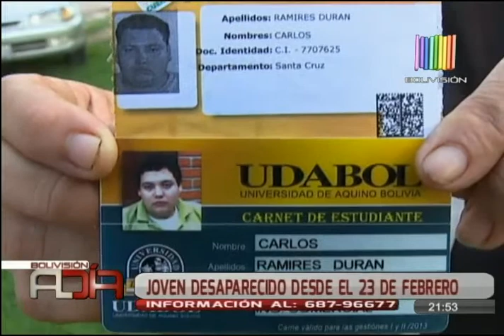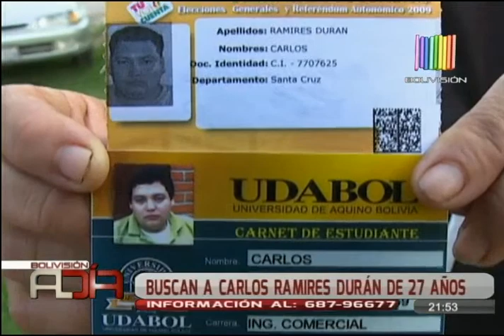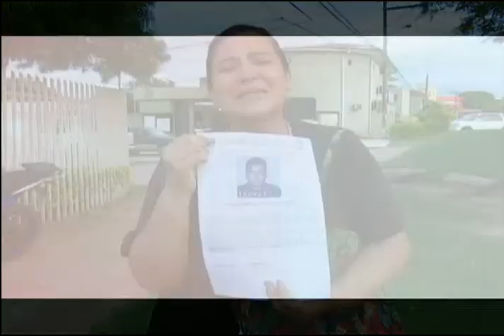Buscan a joven desaparecido desde el pasado mes de febrero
Un joven de 27 años desapareció el pasado 23 de febrero. Salió de su casa para ir a la universidad y no regresó hasta el día de hoy. Familiares desesperados piden ayuda para dar con el paradero del joven.